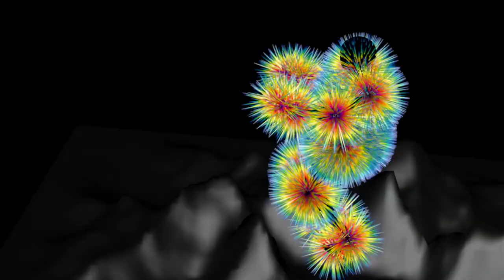Eddies 2018 - Experimental - First Place - 2018 Reel